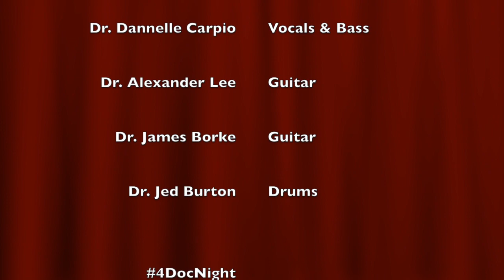Four Doc Night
Just four dentists pursuing their after hours dream...